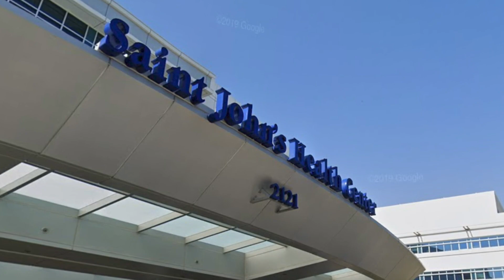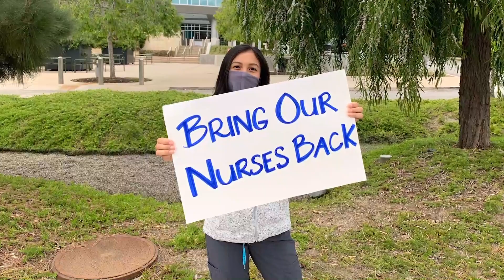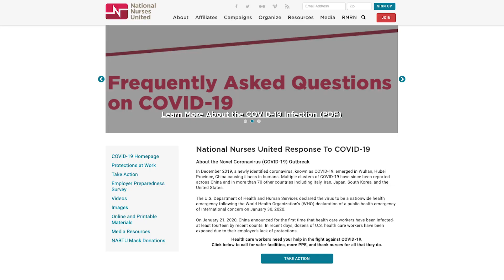Suspended nurses in CA decry lack of protective equipment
These Filipina nurses' concerns were heightened after a nurse on their floor, which handles COVID19 cases, tested positive for the virus.